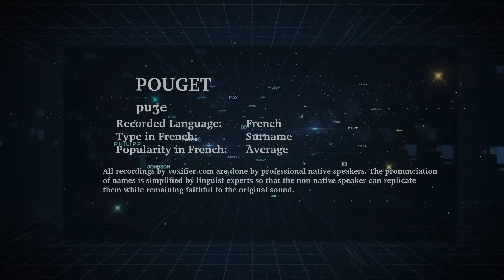How to Pronunce Pouget in French - Voxifier.com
This is the French pronunciation, popularity, and phonetics recording of the surname Pouget. The same name may exist in other languages with different pronunciations.